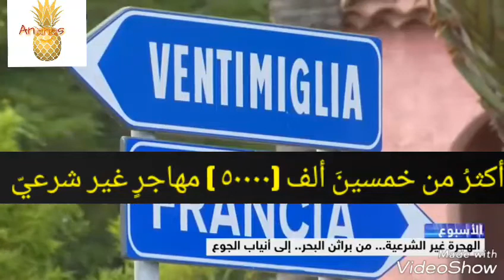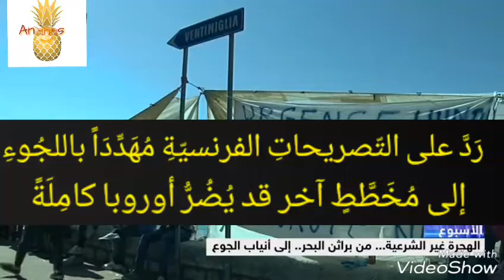Learn Arabic| Listen to Arabic reports and follow the Arabic subtitle below| تعلم اللغة العربية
تعلم العربية- تعليم اللغة العربية
How to learn arabic- How to speak Arabic fluently-read and speak and listen -arab reportage - arab news .

Wie spricht man fließend Arabisch?

Cómo hablar árabe con fluidez-Comment parler couramment l'arabe .

如何流利地說阿拉伯語
如何流利地说阿拉伯语
アラビア語を流暢に話す方法
아랍어를 유창하게 구사하는 법
Cumu parlà in arabu
Как свободно говорить по-арабски
Sida loo hadlo si carabi ah
Arapça akıcı konuşma
Як вільно говорити арабською мовою
Jak mluvit arabsky plynule
Arabcha ravon gapirish
نحوه صحبت عربی روان
Ինչպես խոսել արաբերենի մասին
Ərəbcə sərbəst danışmaq necədir
Kako tečno govoriti arapski
Hvordan man kan tale arabisk flydende
Kuidas rääkida araabia vabalt
Πώς να μιλάς αραβικά άπταιστα
कैसे अरबी बोलने के लिए स्पष्ट रूप से
Bagaimana cara berbicara bahasa Arab dengan lancar
Come parlare l'arabo fluentemente
Com parlar amb fluïdesa àrab
របៀបនិយាយអារ៉ាប់យ៉ាងស្ទាត់
Quomodo possum loqui volubiliter Arabica
Hoe vloeiend Arabisch te spreken

Como falar fluentemente em árabe
ਅਰਬੀ ਭਾਸ਼ਾ ਦੀ ਰੂਪ ਰੇਖਾ ਨਾਲ ਕਿਵੇਂ ਬੋਲਣਾ ਹੈ
Cum sa vorbesti araba fluent
Hur man talar arabiskt flytande

Како течно говорити арапски
Чӣ тавр бо забони арабӣ гап задан

تعلم اللغة العربية بواسطة الأخبار- تعلم اللغة العربية عن طريق الأخبار- تعلم اللغة العربية استماع ومشاهده- كيف أتعلم اللغة العربية -تعلم اللغة العربية مستوى متقدم مستوى عال مستوى عالي- أخبار باللغة العربية- سماع اللغة العربية- مشاهدة أخبار عربية مسموعة ومكتوبة
قناة تعليمية - تعلّم اللغة العربية عبر الإستماع والنظر ((المشاهدة)) - مقاطع فيديو عربية مع كتابة عربية -ترجمة - كيف أتعلم اللغة العربية- lern Arabic-
Arabisch lernen  -  Aprende árabe  - Apprendre l'arabe - Изучение арабского языка - Imparare l'arabo - 學阿拉伯語 - 学阿拉伯语 -アラビア語を学ぶ - Tanuljon arabul -Lär dig arabiska - Arapça öğren -Научете арабски -Foghlaim Araibis -Učte se arabsky -Belajar bahasa Arab-Arabcha o'rganish - Naucz się arabskiego - Lær arabisk -아랍어 배우기 - Μάθετε αραβικά -Leer Arabisch - अरेबिक सीखो -Իմացեք արաբերեն-เรียนภาษาอาหรับ - Леарн Арабиц -Научи арапски - Mësoni arabishten-یادگیری عربی - Učte sa arabsky
Learn Arabic through the news - listen and watch
قناة أناناس Ananas channel  Ananas Kanal
Ananaskanal  ananaschannel قناة أناناس
ريبورتاج باللغة العربية - arabic language
Reportage in arabic
ស្តាប់​និង​អាន
subtitle
How to learn arabic
Wie kann man arabisch lernen
arabisch für forgeschrittene
News
Nachrichten Kako naučiti arapski jezik
Cara belajar bahasa arab
របៀបរៀនអារ៉ាប់
Leer Arabies ឆានែលឆានែល
l
video with arab subtitle
vedio mit arabischem untertitel
Arap altyazılı videot

vidéo avec sous-titres arabes
video con subtítulo árabe

conditions
00:29min